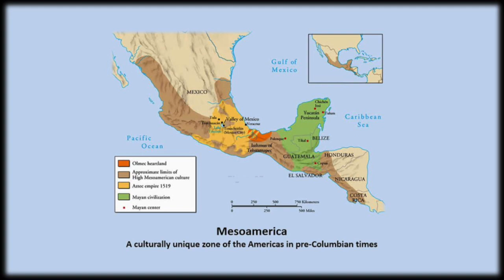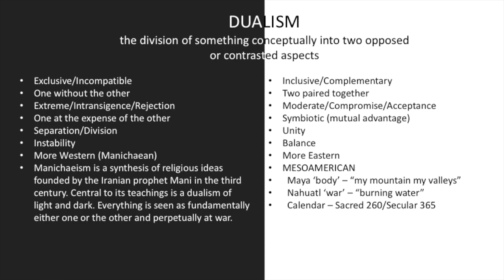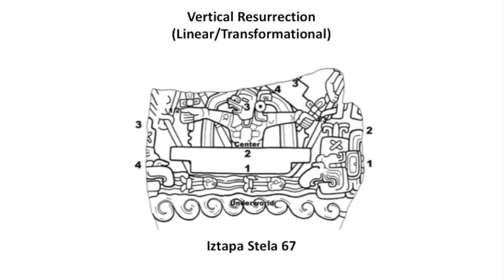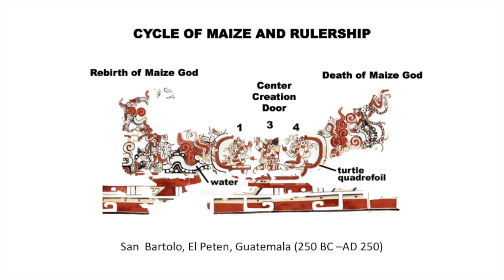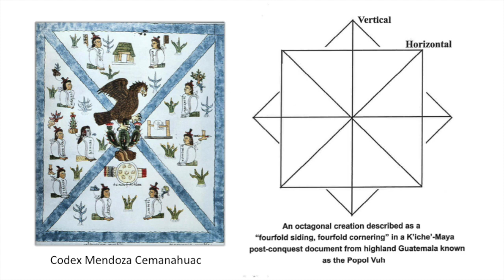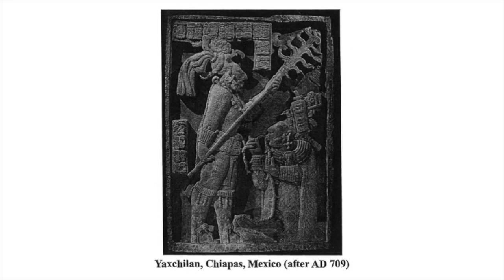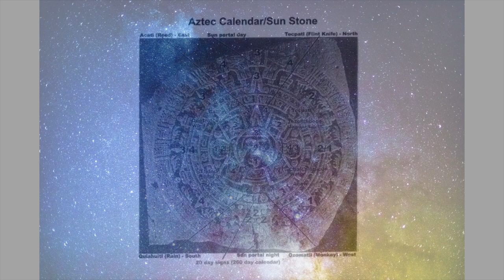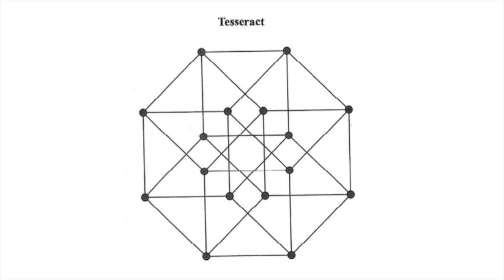Mesoamerican Cosmology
This video discusses themes and geometric patterns included in the Mesoamerican view of the cosmos.